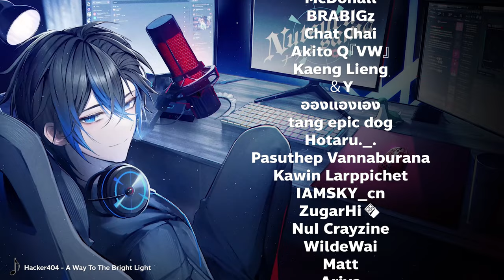Tips n Trick จัดเต็มไม่หวงเทคนิค ! | The Finals